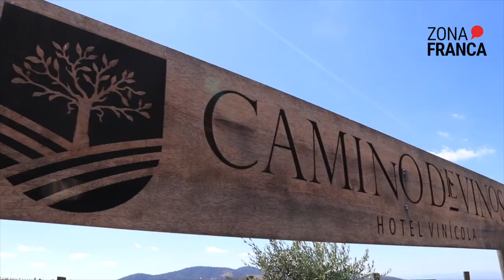Conoce Caminos D' Vinos | Zona Estilo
ZonaEstilo🍷 | La ruta de vinos que ahora puedes disfrutar en Guanajuato incluye el Viñedo Caminos D' Vinos, ubicado cerca de León.